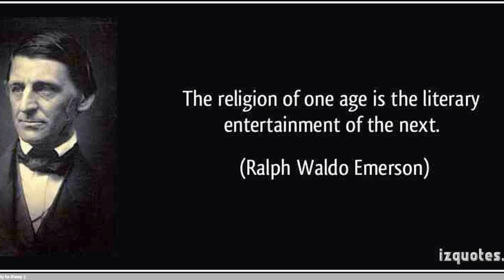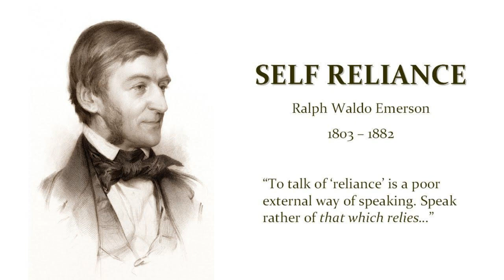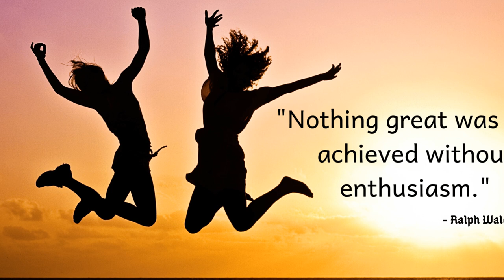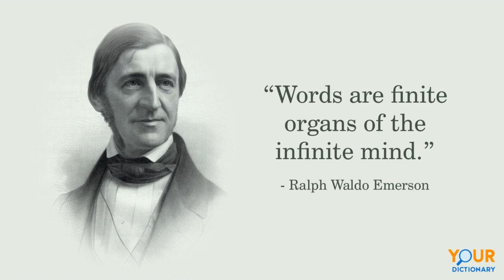Ralph Waldo Emerson | History in 2 Minutes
In this video, we delve into the life and works of one of America's most influential poets and philosophers, Ralph Waldo Emerson. From his early days as a Unitarian minister to his role as a leading figure in the Transcendentalist movement, Emerson's ideas on individualism, self-reliance, and nature continue to inspire people today. Through insightful analysis of his most famous essays such as "Self-Reliance" and "Nature," we explore how Emerson's beliefs are still relevant in modern society. Join us on a journey through the mind of one of America's greatest thinkers in this illuminating video about Ralph Waldo Emerson.